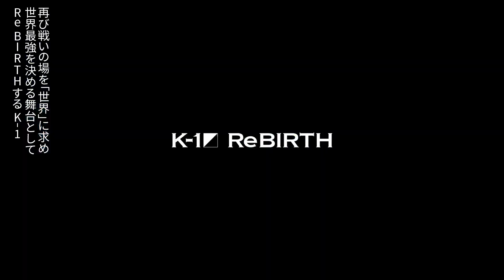K-1 WORLD GP 10.09.2023 IN JAPAN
K-1 30TH ANNIVERSARY OPENWEIGHT TOURNAMENT
K-1 WORLD GP 2023 IN JAPAN